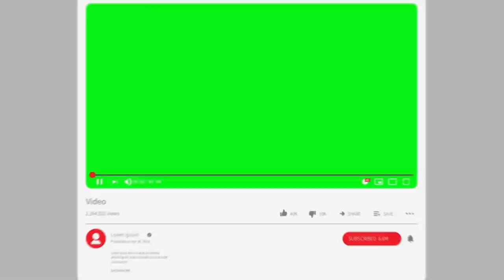رد أحمد حسن وزينب على خلع حجاب زينب وتهجمهم على أنس وأصالة وفضيحة نارين بيوتي +18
اصالة المالح
Music anasala
كلمات اغنية طول ما احنا سوا : أتحقق لينا .. طول_ما_احنا_سوا​​​​​​​​​​​​​​ أصالة_المالح​​​​​​​​​​​​​​
Alwan tube
Related
مملكة القصص
Related
Mo Vlogs
Ahmad Aburob
هلكني المرض !!